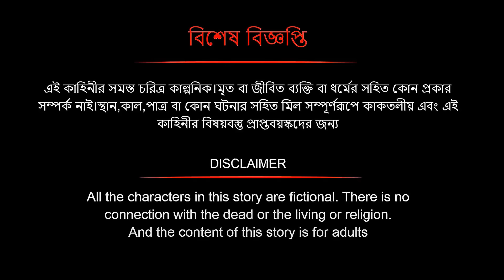কুচবরন কন্যা সিনেমা (পর্ব - 78) । Bangla cartoon। Bangla fairytales। Thakumar jhuli। Rupkothar golpo